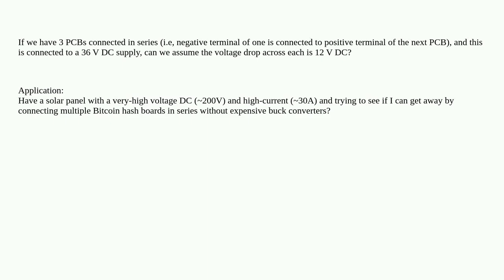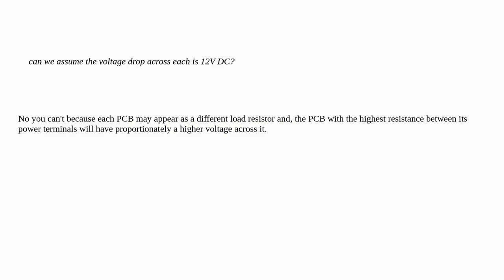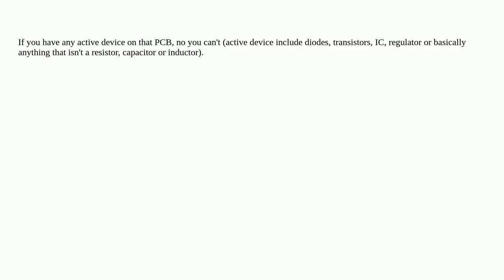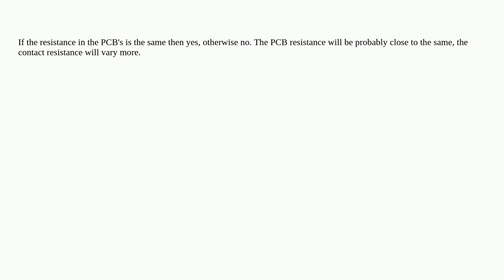Electronics: Can you connect multiple PCBs in series?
Can you connect multiple PCBs in series?

A special thanks goes out to the community

  pcb series